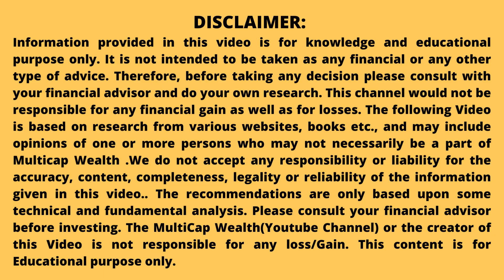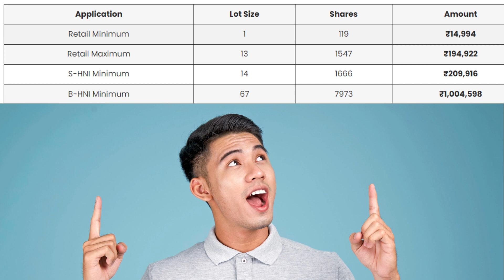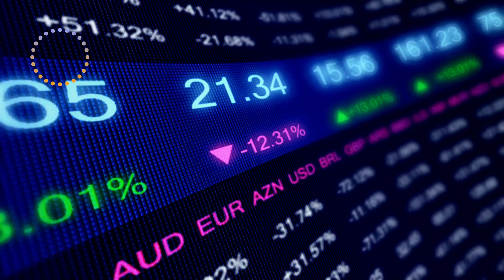Samhi Hotels IPO Review | Apply Or Not? | Sahmi Hotel IPO Analysis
ipoalert : आज से SAMHI होटल्स का IPO, प्राइस बैंड : ₹119-126/शेयर

कंपनी में पॉजिटिव और निगेटिव क्या हैं?

SAMHI Hotels में निवेशक क्या करें?

देखें SAMHI होटल्स IPO पर अनिल सिंघवी की राय

Samhi Hotels IPO review ।। Company Work, GMP, financial, IPO details